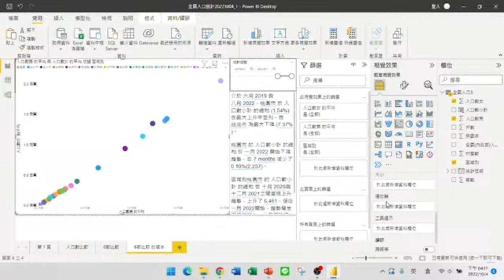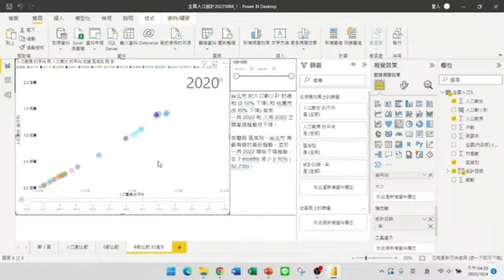好酷的動態分佈圖，讓它動起來要怎麼做呢？【Power BI大數據分析進階】38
【課程大綱】